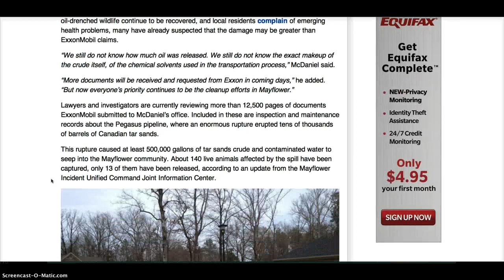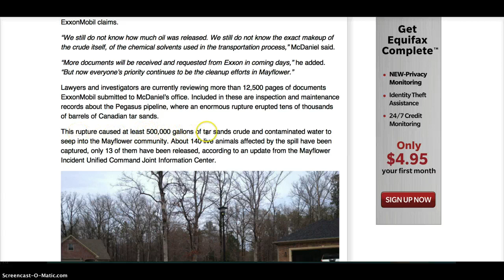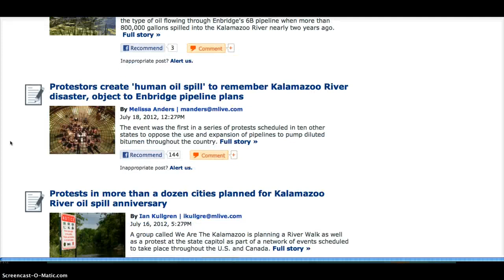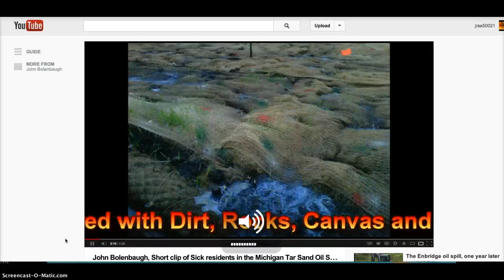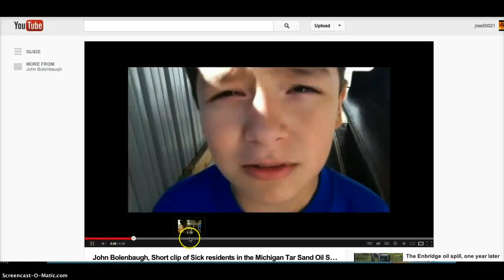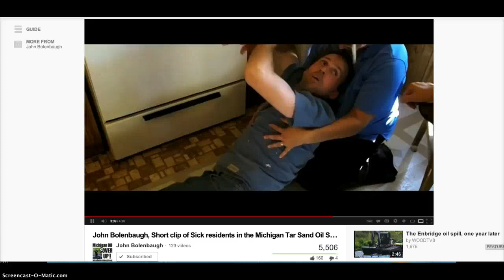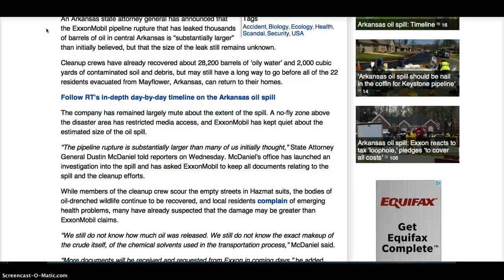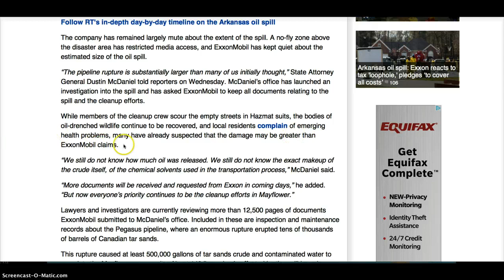Arkansas Oil Spill~The Ugly Truth for YEARS To Come!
The 2013 Arkansas Oil Spill has been estimated at 500,000 gallons in Mayflower alone. The 2010 Michigan Oil Spill was estimated at 800,000 gallons and is still being worked on 3 years later.
Arkansas will be no different! People, pets, the environment will die just like in Michigan!

I am making such material available in a effort to advance the understanding of environmental, political, human rights, economic, democracy, scientific, and social justice issues, etc..I believe this constitutes a 'fair use' of any such copyrighted material as provided for in section 107 of the US Copyright Law. In accordance with Title 17 U.S.C. Section 107, the material on this site is distributed without profit to those who have expressed a prior interest in receiving the included information for research and educational purposes.